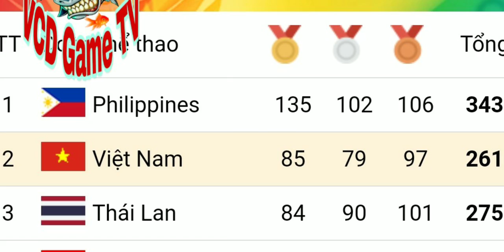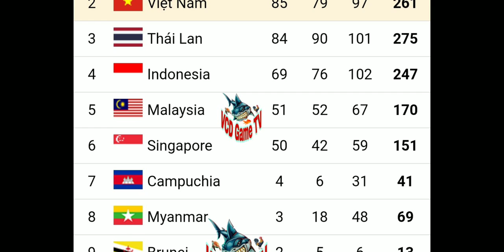Bảng Tổng Sắp Huy Chương SeaGames 30 mới nhất | Việt Nam Giành lại top2 10/12/2019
Trực Tiếp Bảng Tổng Sắp Huy Chương SeaGames 30 mới nhất | Tổng Hợp Tin Tức Sea Games 30 , Cơn mưa huy chương vàng sẽ xảy ra trong hôm nay 10/12/2019
kết quả thành tích đội tuyển việt nam seagames 30 ,  kết quả seagame ngày 10/ 12 / 2019 , việt nam có thể vượt lên top 2 trong ngày hôm nay?
 Lịch Thi đấu môn bóng đá nam seagames 30 : vietnam - indonesia :
19h ngày 10/12/2019
trực Tiếp bóng đá việt nam
cùng đội tuyển bóng đá nữ việt nam ăn mừng chiến thắng trước thái lan và cổ vũ u22vietnam giành thắng lợi 3 - 1 trước u22indonesia

Các nước tham gia seagames30 :

1: Philippines (đội chủ nhà)
2: Thailand
3: Vietnam
4: Indonesia
5: Malaysia
6: Singapore
7: Cambodia
8: Myanmar (Burma)
9: Brunei
10: Laos
11: Timor-Leste